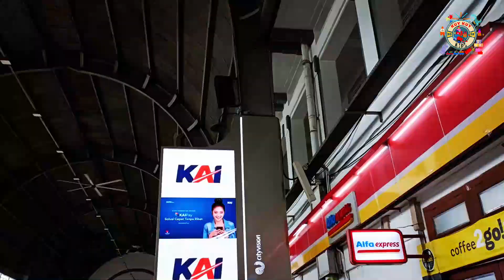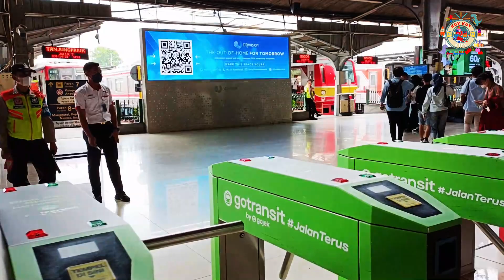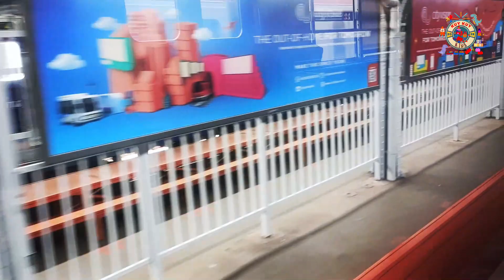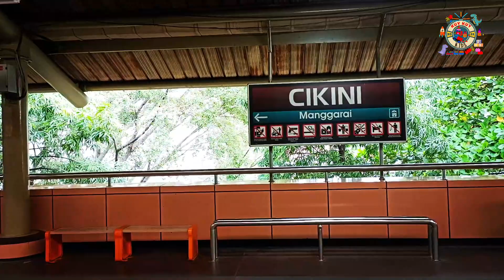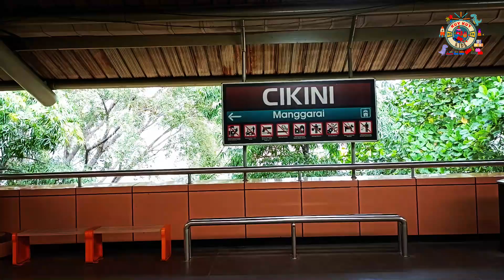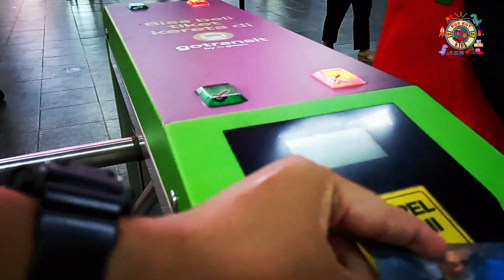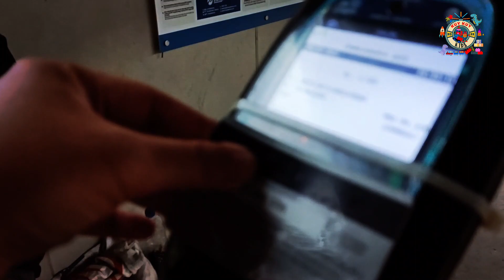KuyKuy naik kereta commuter line Jabodetabek//KuyKuyKids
kali ini Boby akan mengajak teman-teman semua untuk naik commuter line @kaicommuter keliling Jakarta, Bogor, Depok, Tanggerang, Bekasi

kuykuy